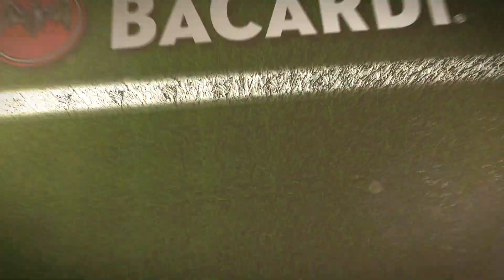Bacardi Game in Six Minutes: CHI v. TOR: September 13, 2014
Toronto has to settle for a draw after Gilberto has the go-ahead goal called off because of a foul.